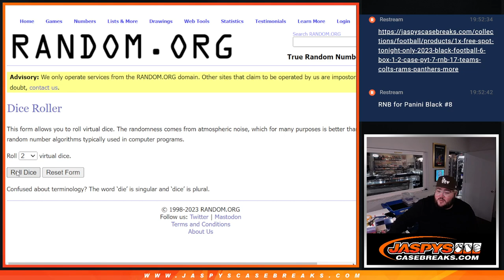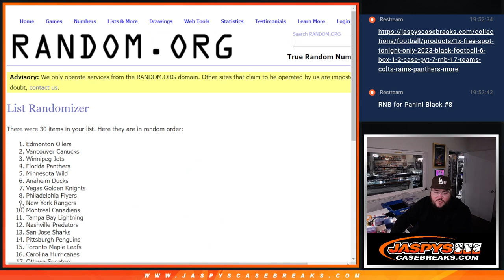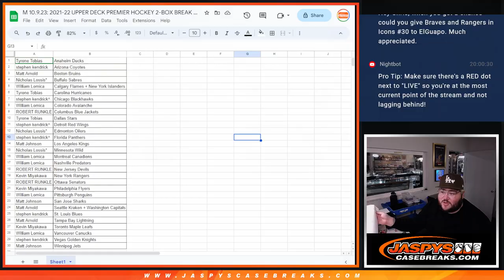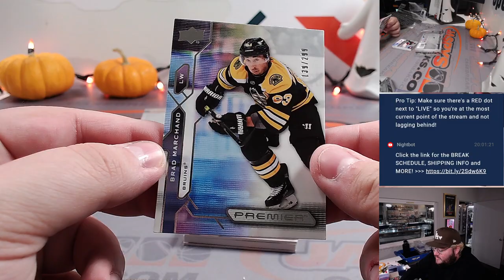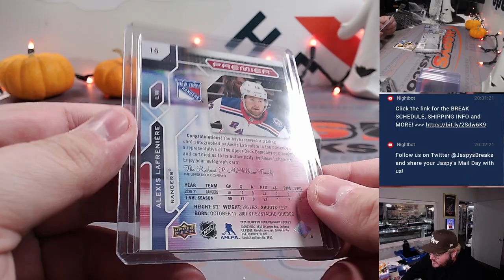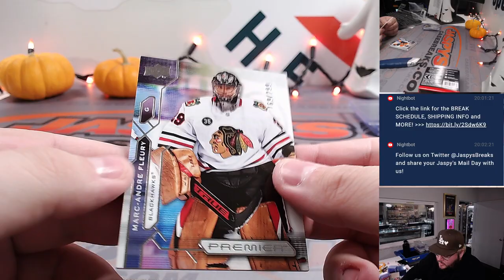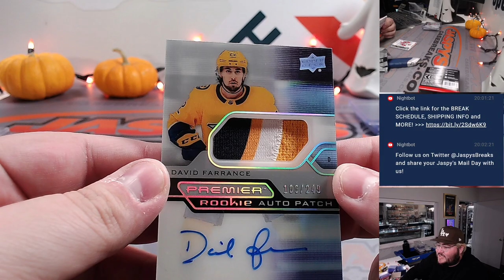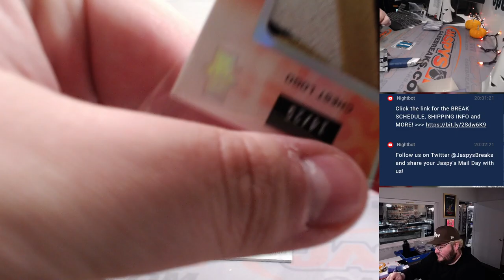M 10.9.23: 2021-22 UPPER DECK PREMIER HOCKEY 2-BOX BREAK #4 *3 RT EACH*